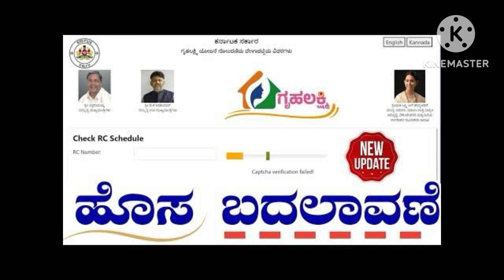ಗೃಹಲಕ್ಷ್ಮಿ ಯೋಜನೆಯ ಬಗ್ಗೆ ಕೊನೆಗೂ ಮಾತನಾಡಿದ ಲಕ್ಷ್ಮಿ ಹೆಬ್ಬಾಳ್ಕರ್ .? | ಗೃಹಲಕ್ಷ್ಮಿ ಹಣ ಬಂದಿಲ್ವ gruhalakshmi